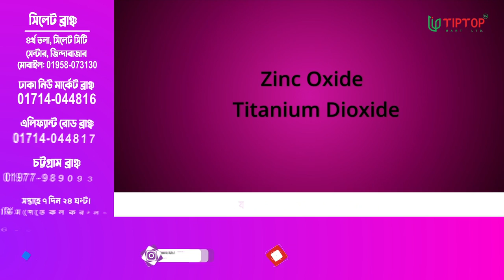হঠাৎ র‍্যাব কর্মকর্তাদের বিরুদ্ধে আমেরিকার নিষেধাজ্ঞা কেন ?প্রতিদিনের গল্প |পর্ব: ৪১১|Changetv.press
Our unique platforms are:

Youtube.com/changetvpress